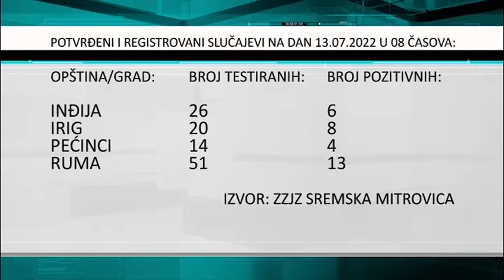Epidmiološka situacija postaje sve ozbiljnija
Epidmiološka situacija u Sremu postaje sve ozbiljnija. Za poslednja 24 sata testirano je  blizu 400 lica, a kovid infekcija je utvrđena kod  75 lica. Najviše testiranih je bilo u Sremskoj Mitrovici, gde je potvređen i najveći broj pozitivnih SARS COV 2.  Slede podaci iz Zavoda za javno zdravlje u Sremskoj Mitrovici po jedinicama lokalne samouprave.